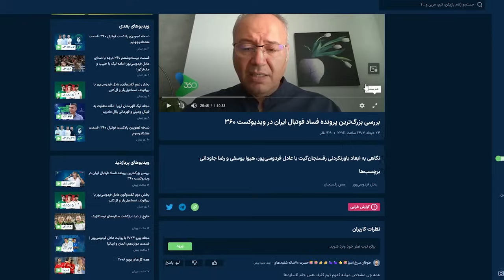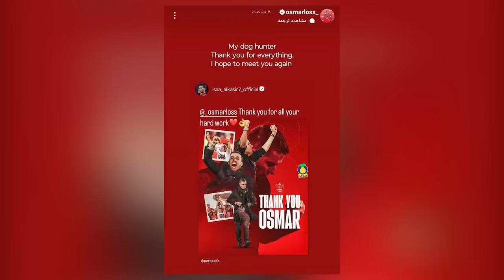پرونده فساد فوتبال با فردوسی پور و جاودانی ، انتقاد به عادل و مصاحبه غفوری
نگاهی به ابعاد باورنکردنی رفسنجان‌گیت با عادل فردوسی‌پور، هیوا یوسفی و رضا جاودانی
بررسی بزرگ‌ترین پرونده فساد فوتبال ایران در ویدیوکست ۳۶۰
افشاگری رضا جاودانی از فساد در فوتبال در کنار عادل فردوسی‌پور/ به تهیه کننده یک برنامه خانه دادند/ به یک مجری صداسیما یک ماشین دادند!
اولین واکنش فدراسیون فوتبال به اظهارات رضا جاودانی درباره پرونده فساد و افشاکری‌های انجام شده فراتر از مسخره بود!
«حق مصاحبه نداشته، نظر شخصی بوده»؛ اولین واکنش فدراسیون فوتبال به افشاگری‌های رضا جاودانی
خبرآنلاین نوشت: «رضا جاودانی دست به افشاگری زد»
واکنش جلال حسینی به استارت تمرینات پرسپولیس زیرنظر او
جلال حسینی: جانشین اوسمار؟ هنوز خودشان هم در جریان نیستند که با چه کسی مذاکره می‌کنند
مهدی تاج: این پرونده در سال ۱۴۰۰ اتفاق افتاده و من آن موقع در فدراسیون فوتبال نبودم!
ولی من چنین اخلاقی ندارم که بگویم اون بوده من نبوده‌ام! الان هم مسوول پیچیری هستم!
وریا غفوری: به عنوان دوستدار استقلال نظراتم را عنوان کردم و امیدوارم تاثیر و خروجی داشته باشد